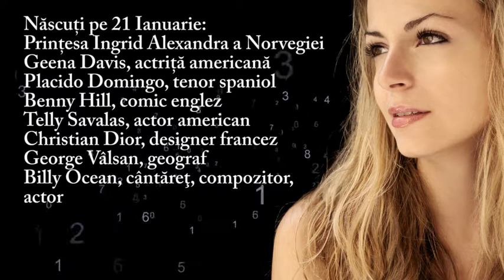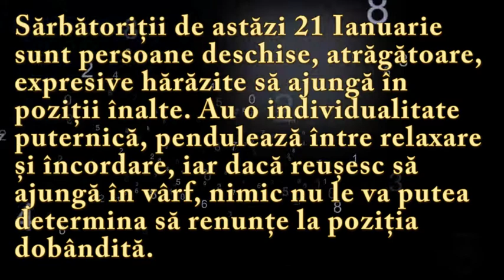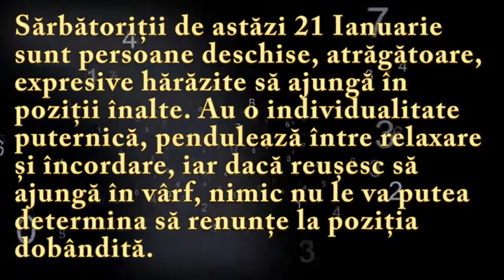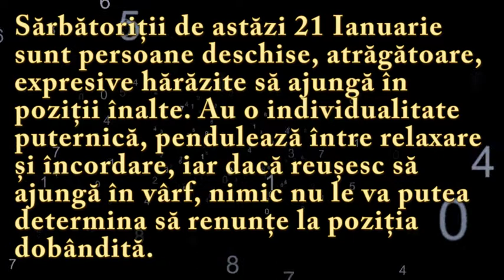Numeroscopul pentru 21 Ianuarie